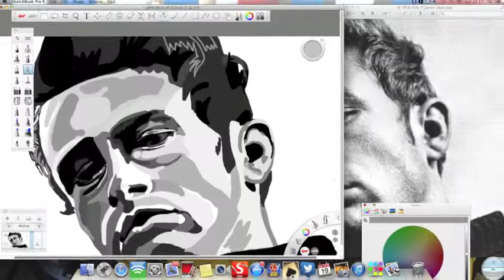james dean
How i painted james dean